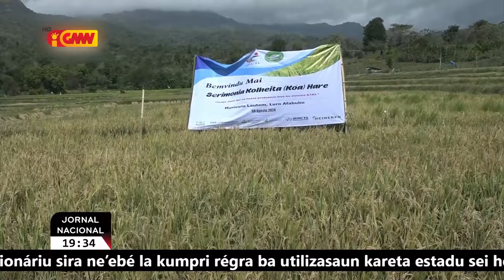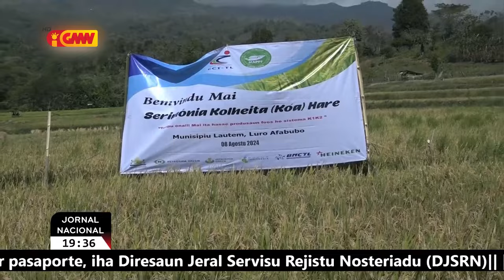CCI-TL hamutuk ho Governu koilheta haree iha Postu Administrativu Luro Munisipiu Lautem